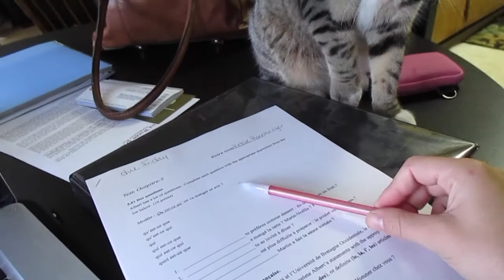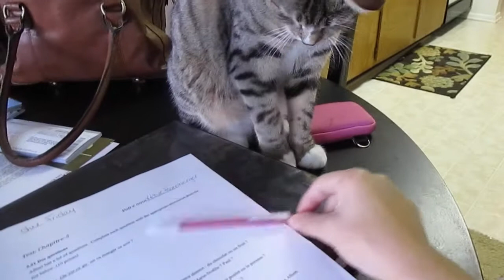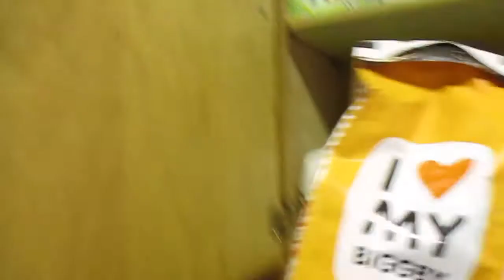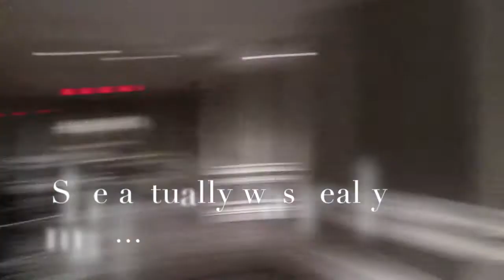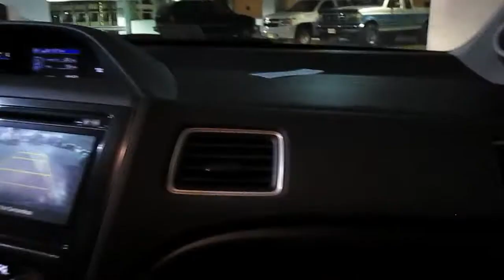Vlogmas: Day 5!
Hey you! Let's hang out! Here's Vlogmas day 5!

Follow me on all my social networking sites!

xoxo,
Kelsie